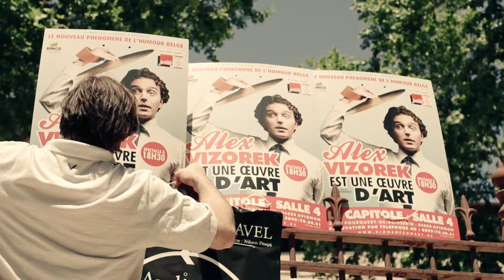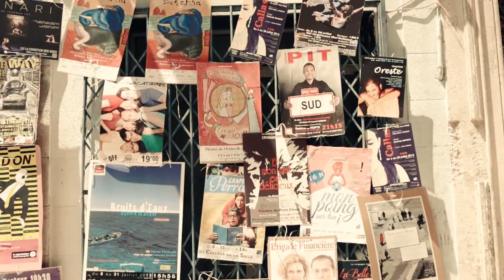Le Festival Off d'Avignon s'affiche - DigiTales Studio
Chaque année, plusieurs centaines de compagnies de théâtre se rendent à Avignon pour le festival off.
A un jour et une heure données, l'affichage dans les rues commence...

Montage: David Richard
Images: Réwat Dutta
Musiques: David Castillero